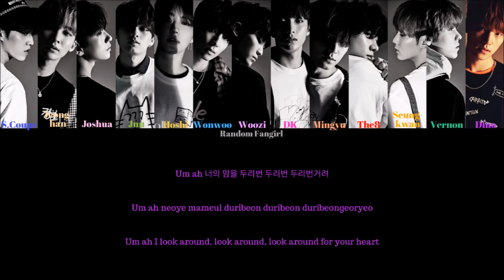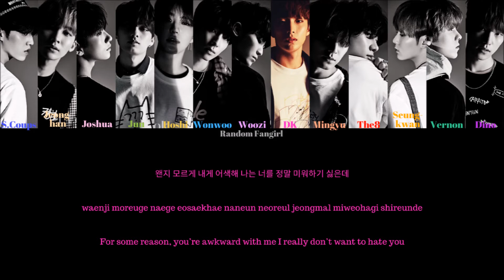SEVENTEEN (세븐틴) - Getting Closer (숨이 차) [Colour Coded Lyrics Han/Rom/Eng]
SEVENTEEN's song "Getting Closer" with Hangul, Romanization and English subs!

S.Coups = Dark Blue
Jeonghan = Light Yellow
Joshua = Light Pink
Jun = Green
Hoshi = Yellow
Wonwoo = Light Blue
Woozi = Light Purple
DK = Pink
Mingyu = Light Orange
The8 = Red
Seungkwan = Orange
Vernon = Dark Green
Dino = Purple

Bias in Group: S.Coups, Jun, Wonwoo, The8

Artist: SEVENTEEN
Song: "Getting Closer"
Album: 6th Mini Album ‘YOU MADE MY DAWN’
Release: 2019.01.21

Lyrics/작사: WOOZI (SEVENTEEN), BUMZU, S.COUPS (SEVENTEEN), VERNON (SEVENTEEN)
Composer/작곡: WOOZI (SEVENTEEN), BUMZU, HOSHI (SEVENTEEN)
Arranger/편곡: BUMZU